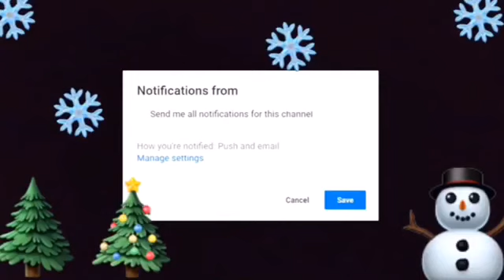BEAN BOOZLED CHALLENGE!!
In today’s video:
We will be doing the Bean boozled challenge. Watch to see our hilarious reactions!!
Thumbs up if you love this challenge & want to see more!!
MERRY CHRISTMAS FROM THE FAB6!!

About The Fab6:
We are related, 3 girls and 3 boys.
We love entertaining people
(making videos)
We play sports
(basketball and football)

Things you should know about our channel:
The Fab6 is an awesome family friendly channel for all ages. We make awesome action skits, have adventures, and do challenges. Our videos share valuable character-building messages and powerful life skills!